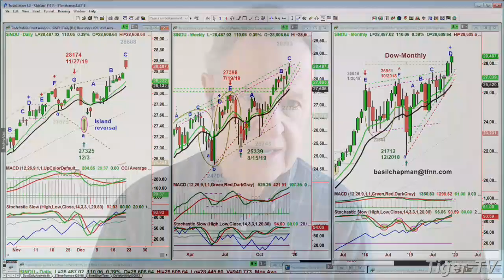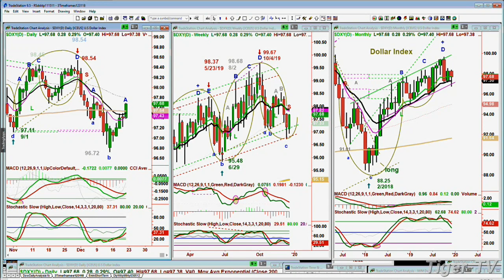December 20th, 12PM Market Update on TFNN - 2019